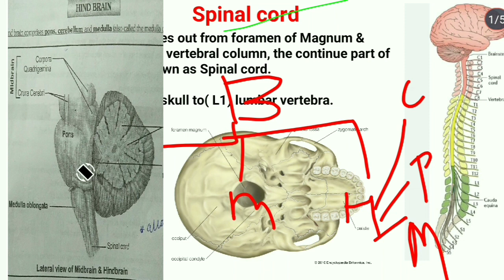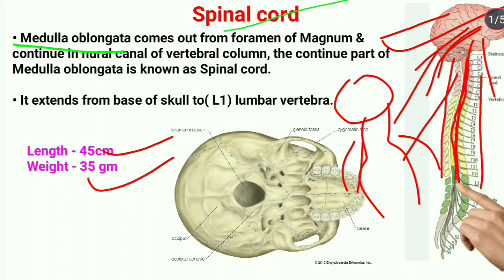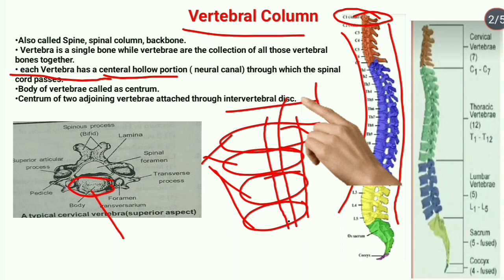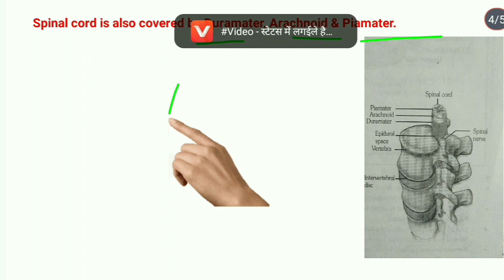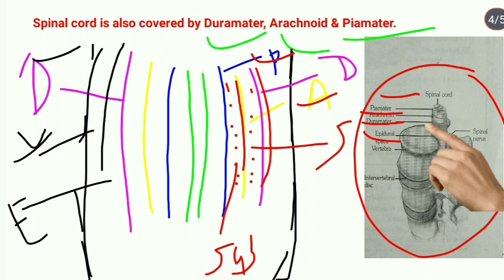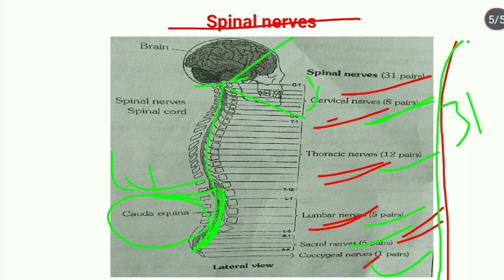Spinal Cord - External And Internal Features|| Spinal nerves|| Anatomy Of Spinal Cord In Hindi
Spinal Cord - External And Internal Features|| Spinal nerves|| Anatomy Of Spinal Cord In Hindi||  part-one
Hello friends
in this video i explained about spinal cord, spinal nerves , Vertebral column, covering of spinal cord, function of spinal cord,terminal ends of spinal cord in easy way, if you're interested for watching my videos related to this type of content then please like, share and subscribe my channel and press the Bell 🔔 icon for watching next videos.